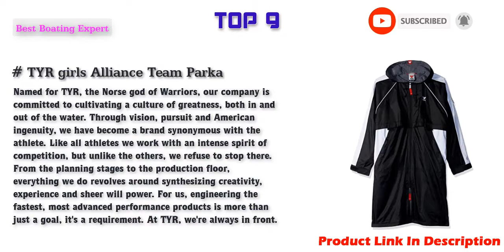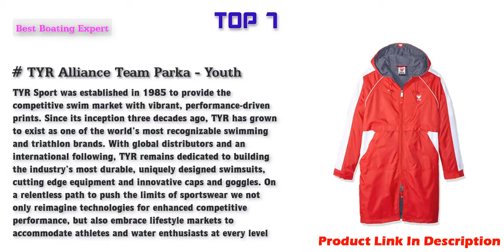Best Swim Parkas in 2022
Top 10 Best Swim Parkas Link in 2022.
Speedo Unisex-Adult Parka Jacket Fleece Lined Team Colors
TYR girls Alliance Team Parka
Great Aussie Swim Parkas Unisex Adult & Youth, Extra Long, Australian Owned, Natural Cotton Lining for Warmth
TYR Alliance Team Parka - Youth
Adoretex Unisex Swim Parka Water Resistant Warm Coat Water Sports Swim Parka for Adults & Kids-PK005
Adoretex Unisex Swim Parka Water Resistant Warm Coat Water Sports Swim Parka for Adults & Kids (Black Lining)
Adoretex Unisex Adults & Youth Faux Fur Lining Swim Parka
Arena Pistony Ol Parka